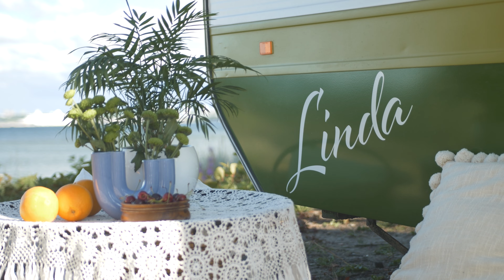Photoshoot in retro caravan